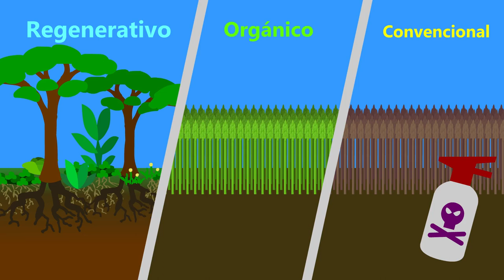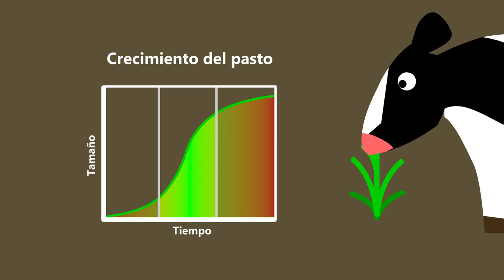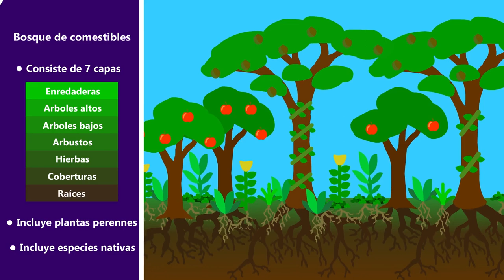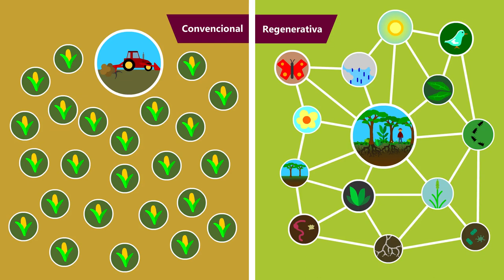¿Que es la Agricultura Regenerativa?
Traducción al español fue posible gracias a Coalición para la Alimentación y Uso del Suelo.

Allan Savory, Holistic Management, 1999, 244.
Toby Hemenway, Gaia's Garden, 2001